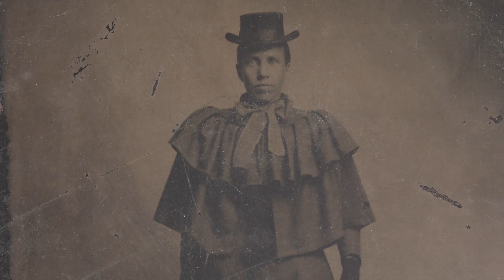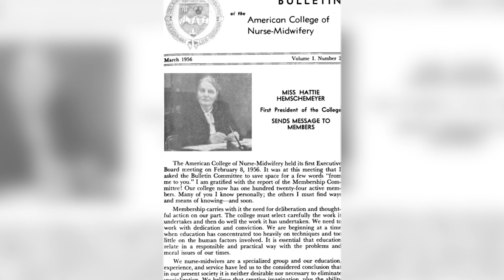How Midwifery Racially Evolved | Birthing Battle | Pt. 1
Learn how the history of birthing care unfolded in the U.S., how midwives and mothers of color were slowly left out and the resurgence of midwifery's link to Kansas City.